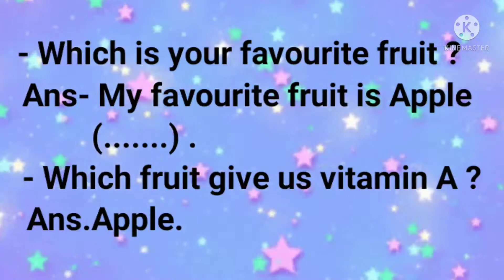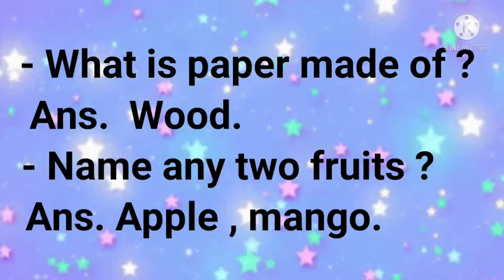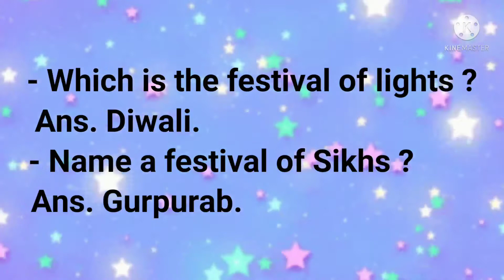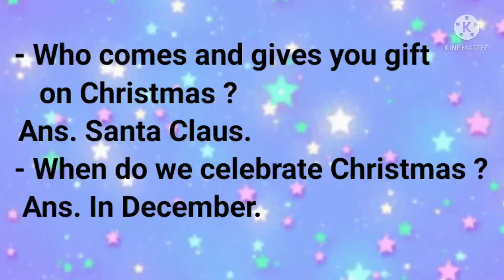Conversation/Flower/Fruit/vegetable/Festival/Things we get from plants/ part -3 / basic question📖 📖